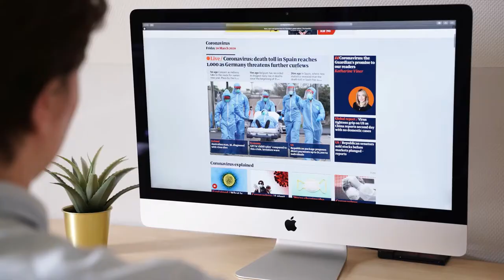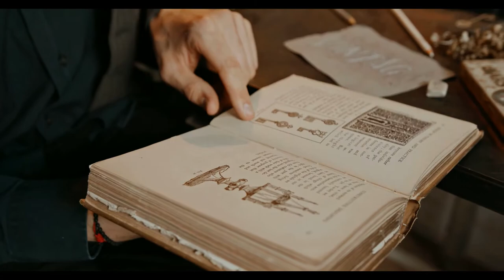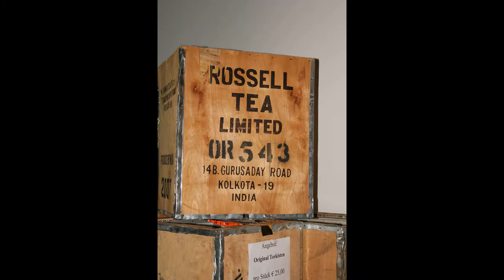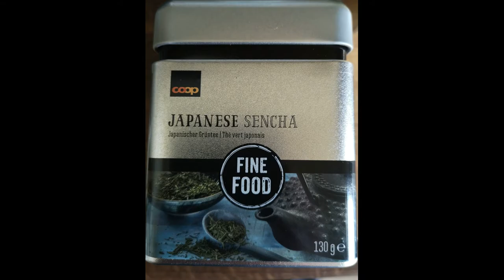All about TEA. Relationship between Corona and Tea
Description:
In this video I'm explaining all the basic facts about tea and the relationship between tea and corona. Birth of tea and how it transformed in the modern world is explained.